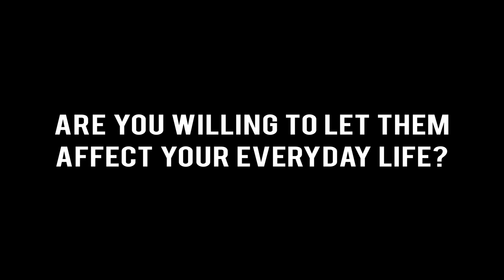Masquerade Committee of Jesters Propaganda (Official) Consoles & PC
Masquerade Committee of Jesters Propaganda. The Awful, twisted truth about clowns! Say No to Clowns!

About Masquerade:The Baubles of Doom - Psychedelic comic Action Adventure game
Masquerade: The Baubles of Doom is an action-adventure set in the fantasy world of The Realm, centered around a battle for the mythical Druid Orbs, the most powerful pair of balls in all the land. For it was said that whomever possessed the Orbs, possessed the power to rule all. From foreign shores came the Clowns, an army of morose maniacs determined to find the Orbs. And so began the Great Clown Invasion.
 Join Jaxx, the wise-cracking jester, and his beautiful enigmatic partner in crime, Comedia. Armed with a map that reveals the secret location of the Orbs, Jaxx and Comedia soon find themselves on the run from the Clown Army. With Comedia captured, you must guide Jaxx to rescue her AND stop the map from falling into the hands of those diabolical, evil, merciless, despicable, Clowns!

Pre-Orders: 1st April

Release: 20th April

Platforms: PS4, XB1, PC, Xbox360, PS3

Key links